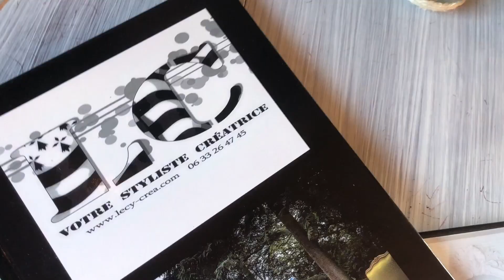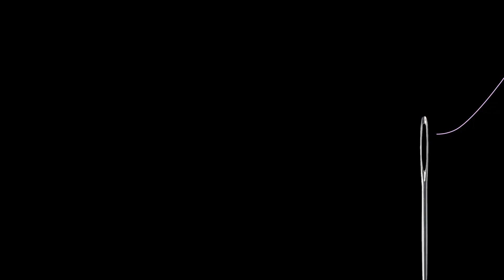Le Monde féerique de Lecy crea robe de mariée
Découvrez l'univers et la passion de Lecy crea au cœur de son atelier de chateauneuf d'ille et vilaine aux portes de Saint malo. Une immersion au cœur d'un atelier d'art de France. Une vidéo féerique réalisée par Justine, Amandine, Léa et Salomé du lycée les cordeliers de Dinan dans le cadre du concours "je filme le metier qui me plaît" 2020